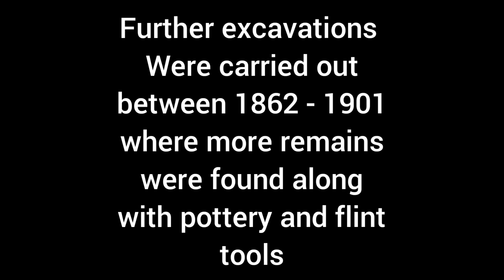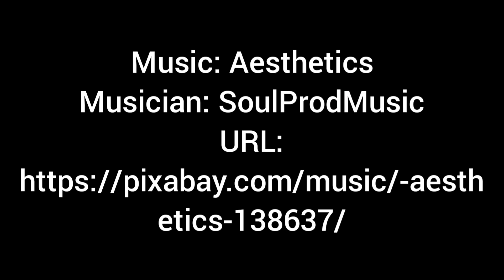A visit to Five Wells Chambered Tomb. Taddington. Derbyshire.